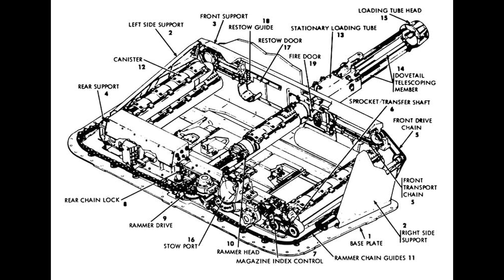ОГЛЯД M55S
Підтримати канал